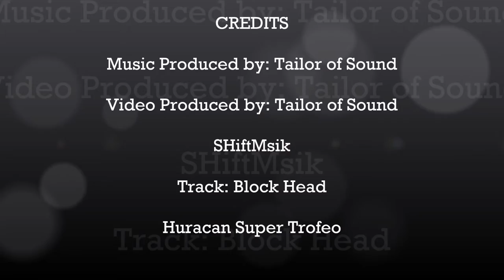Lamborghini Huracan Super Super Trofeo graced legunaseca motorsports trackday Exotic Car Dealership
Super hot music video. Featuring the Lambo Huracan
Track: Supercars into Rockstars
All music produced and mixed by Tailor of Sound
All Video produced by Tailor of Sound